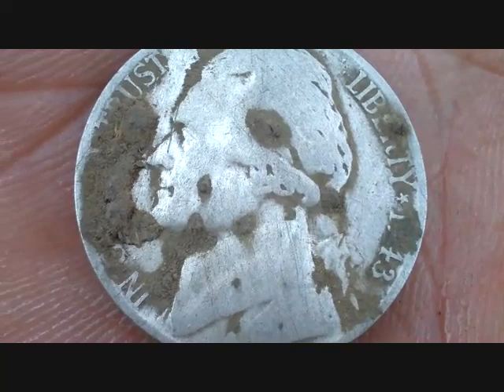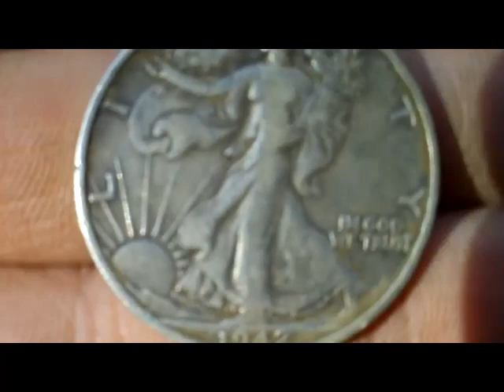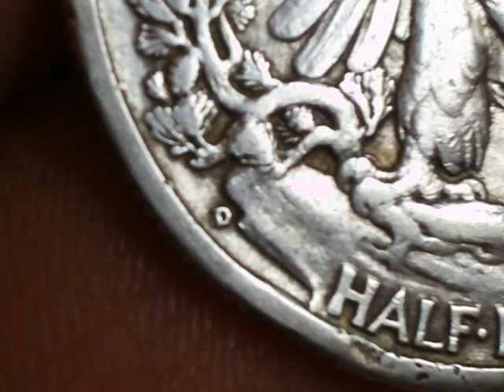Metal Detecting,GOLD and BIG SILVER found!!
An awesome day!!